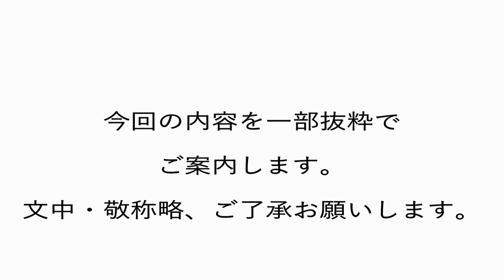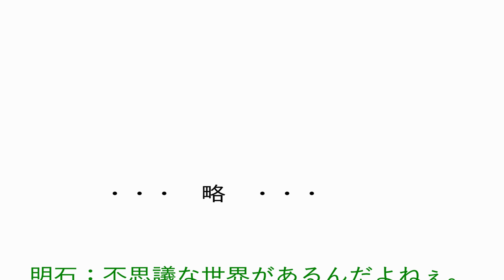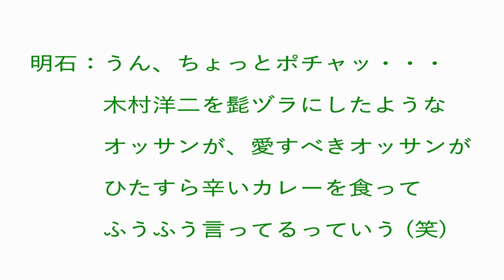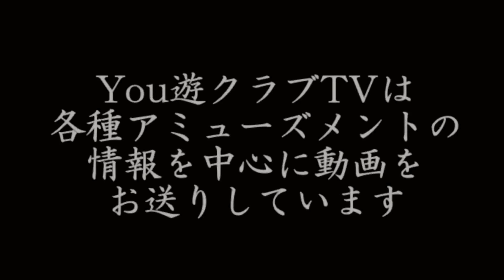【緊急告知】STVラジオ「洋二と明石の無口な二人」で取り上げていただきました！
2018年7月25日放送のラジオ・STV「洋二と明石の無口な二人」で「365日レトルトカレーを食べ続けるオッサン」動画を取り上げていただきました！感謝です！これはその内容に関すること、そしてお礼の動画です。